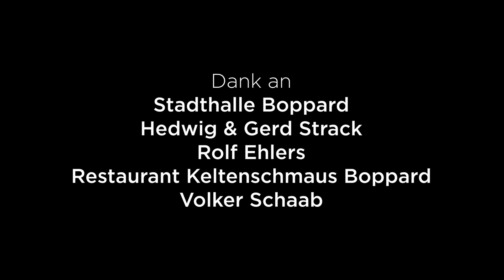Vokalsextett fast7 | "A CAPPELLA.KOMM!" | Live-Streaming vom 17. April 2021 (neue Schnittfassung)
A-CAPPELLA, LIVE ON STAGE
Das Vokalsextett fast7 präsentiert sein Programm „A CAPPELLA.KOMM!“ live aus der Stadthalle Boppard.

Das Programm durchstreift verschiedene Musikepochen von der Romantik bis hin zu modernen Jazz- und Pop-Arrangements.
Lassen Sie sich in die Welt des A-cappella-Gesangs entführen und freuen Sie sich auf einen kurzweiligen Abend!

Ein Konzert im Rahmen der Veranstaltungsreihe „Lichtblicke im Mittelrheintal“

Mit freundlicher Förderung durch das Landesprogramm „Lichtblicke“:

– Ministerium für Wissenschaft, Weiterbildung und Kultur
– Stiftung Rheinland-Pfalz für Kultur
– Kultursommer Rheinland-Pfalz
sowie durch die Stadt Boppard | Stadthalle Boppard